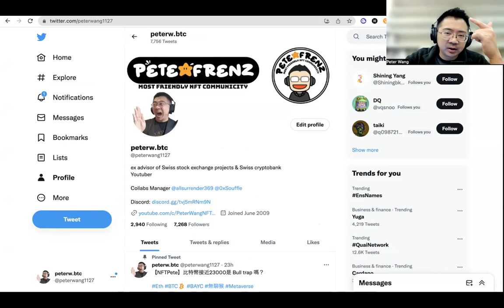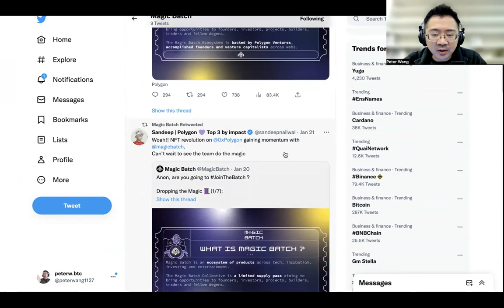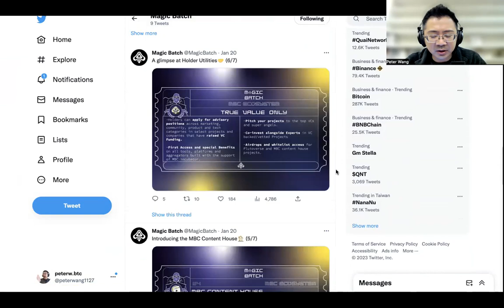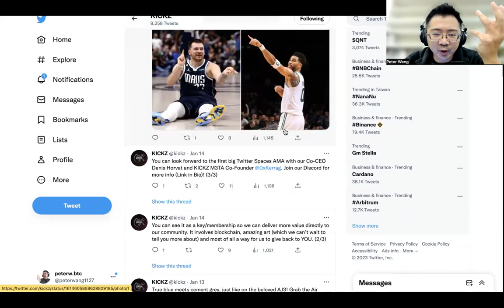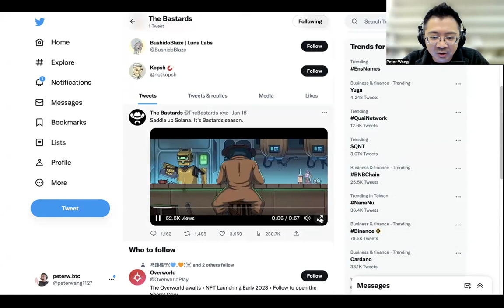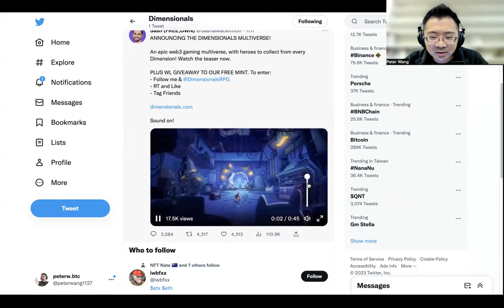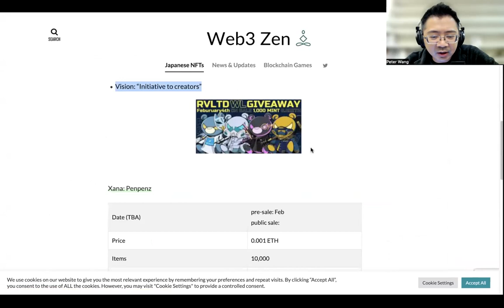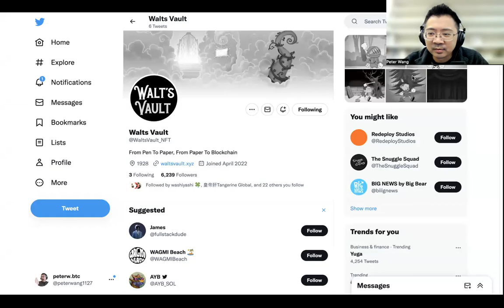【NFTPete】NFT Alpha 即將來臨!?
***Bybit
邀請碼J4Q9V